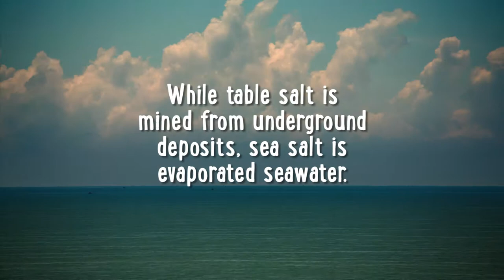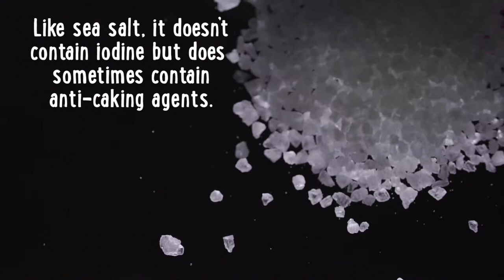Salts 101: What's The Difference In Table Salt, Kosher Salt & Sea Salt? | Food 101 | Well Done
What's the difference in table salt, kosher salt, and sea salt? This video explains the big and small differences in a variety of salts, and why to choose certain ones over others when cooking.